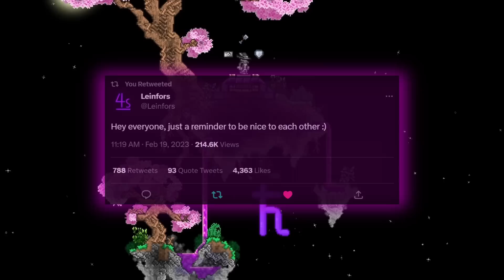Catch Up and Goodbyes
Sorry I’ve been gone so long. Let’s catch up. With everything that was going on in my life over the past couple of months, I was in a dark place. A budding friendship of mine ended with the passing of Jason ‘Leinfors’ Parker, which I thought might make it darker. But I look back on our conversations together, and instead, I’m inspired. I want to talk about where I’ve been, what’s been happening, as well as give a farewell to Leinfors.

I wasn't sure if I should do the return and memorial to Leinfors in two separate videos, but his passing is largely what pushed me to return, so I decided to make it all one video.